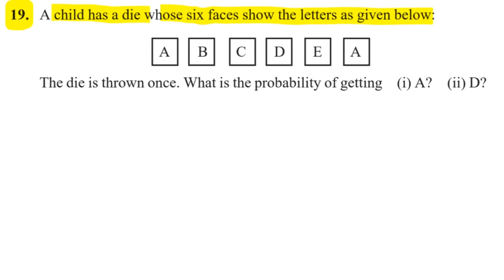Ch-15 Probability NCERT Exercise Solution | Class 10 | Exercise 15.1 | Question 19 A child has a die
Welcome to CBSE Worldz. In this video we will be discussing CBSE class 10 Maths NCERT Exercise Chapter 15 Probability Exercise 15.1
Q19: A child has a die whose six faces show the letters as given below:
The die is thrown once. What is the probability of getting (i) A? (ii) D?

👉Chapter 8 Introduction to Trignometry